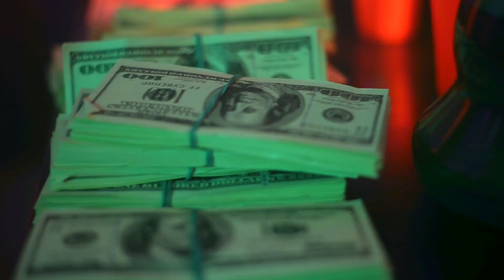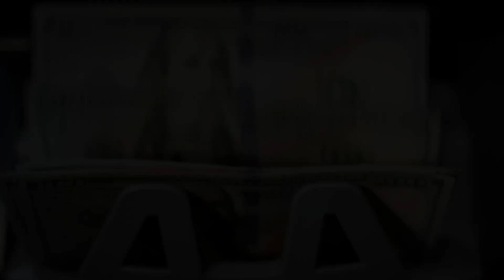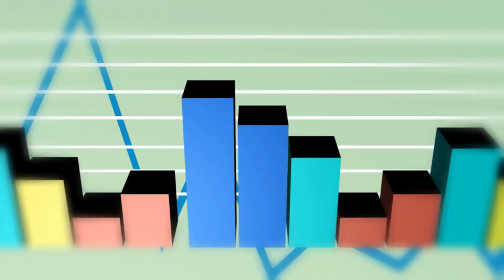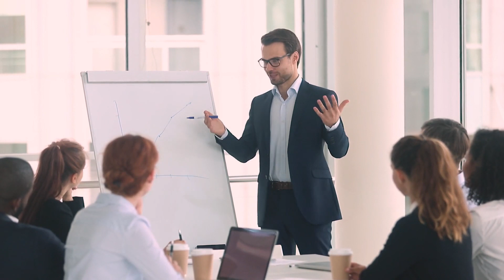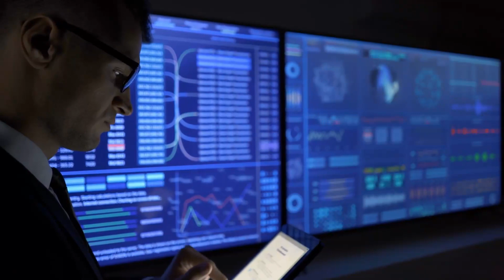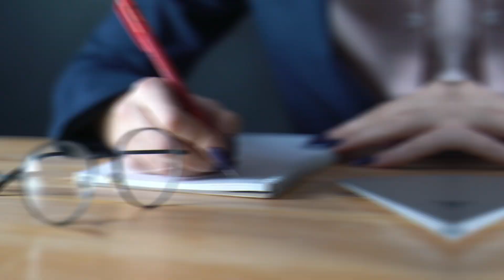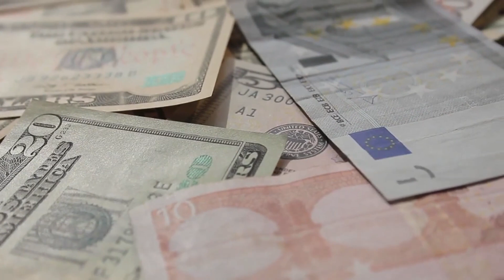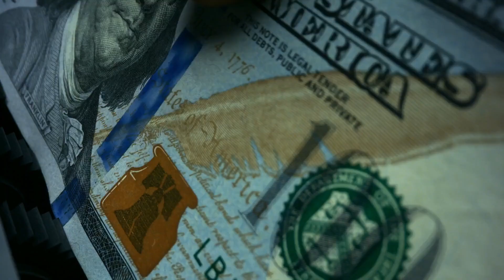Make Your Money Work for You! 5 steps you need to take NOW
let's guide you through a financial journey that can transform your financial future. Learn how to optimize your finances and take control of your money with five essential steps that anyone can implement today. Whether you're just starting out on your financial journey or looking to level up your financial game, this video will provide you with practical tips and strategies to ensure your hard-earned money is working for you, not the other way around. Don't miss out on this opportunity to secure your financial well-being - watch now and take the first steps towards financial freedom!

Welcome to Financial Fitness Hub, your go-to destination for all things related to achieving financial health and success!

Our channel is packed with informative videos that cover a wide range of topics, including financial planning, wealth management, tax strategies, credit management, and more. We believe that financial fitness is not just about accumulating wealth, but also about making informed decisions that lead to long-term stability and prosperity.

Get ready to embark on your journey to financial fitness with Financial Fitness Hub, where we believe that financial success is within your reach. Let's thrive together!